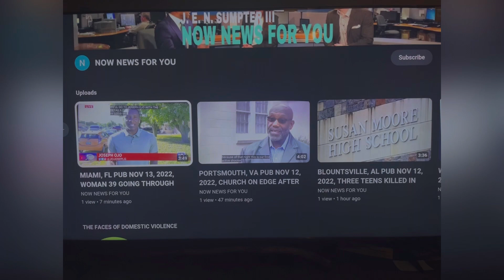LINDEN NJ FEB 19, 2023 JUSTYNA NIERODA 41 HER HUSBAND 41 SHOT KILLED THEIR FAMILY IN MURDER-SUICIDE!